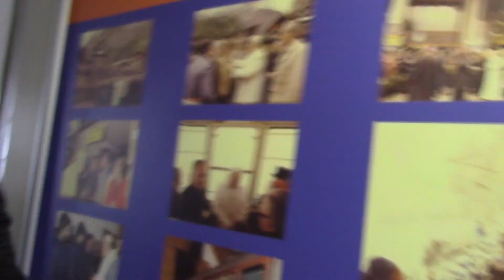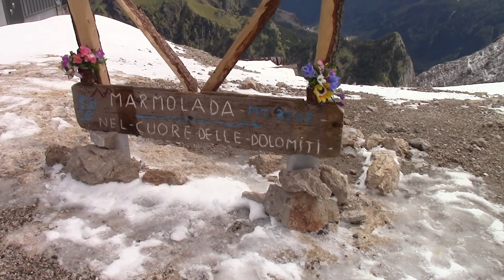Pakistani family | On Top of the Mountain + 3265 m